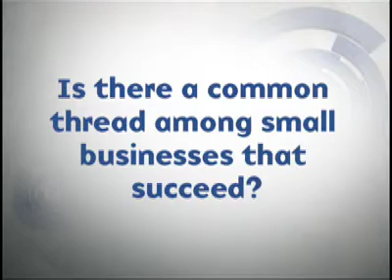Murray Low on Starting A Business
Why do you put up with things that an entrepreneur wouldn’t? For Miki Agrawal, her entrepreneurial empire started with one question: "What sucks in my world?" Since then, Agrawal has made a habit of disrupting industries—especially in the taboo space. Her farm-to-table gluten-free pizza concept Wild is in its 13th year, her period-proof underwear Thinx shook up the $15 billion feminine-hygiene market (and famously rocked the advertising world), and her latest company Tushy is bringing bidets back. Here, Agrawal explains the three-question test that helps her decide what ideas she wants to pursue, and she makes a case for social entrepreneurship over a pure profit model: she knows from experience that your motivations really matter when times get tough. Miki Agrawal's latest venture is revolutionizing the American toilet with Tushy.

MIKI  AGRAWAL

Miki Agrawal is a social entrepreneur who loves to use designed innovation to break taboos and change culture. She's passionate about sharing her knowledge and strategies, from idea to launch to growth to overcoming setbacks, in the most human way possible.

Miki is the co-founder / chief inventor-er of THINX: the period-proof underwear company that’s disrupting the $15 billion feminine-hygiene market. She also co-created a gorgeous pee-proof underwear called ICON to help women stay their MOST unapologetic selves. For every pair sold, money goes to the Fistula Foundation to provide care for women with obstetric fistula in developing countries.

Miki loves eating so she founded the acclaimed farm-to-table gluten-free pizza concept WILD. The restaurant rang in its 12-year anniversary in 2017 (ding)! She just opened her fourth location in Guatemala!

Miki's newest brand is TUSHY (hellotushy.com) which upgrades the American bathroom experience with a modern, best-in-class, affordable bidet attachment. Wiping with toilet paper after you poop is not only ineffective but helps cause health issues like UTIs, hemorrhoids, yeast infections, anal fissures, anal itching (from wet wipes too!), not to mention kills 15 million trees to make the toilet paper. Toilet paper was introduced to America in the 1800s and Miki and her team agrees that it's time to get our butts into the 21st century. Each purchase helps Samagra combat the global sanitation crisis affecting 40% of the world.

TRANSCRIPT:

Miki Agrawal: So, when I think about what ideas that I want to pursue, I think about three questions. The first question that I ask myself is, “What sucks in my world?" Does this thing suck in my world so much that I want to do something about it?

Like, for example, having period accidents every month. Having to literally like—when I was going to the bathroom, prior to bringing Tushy into the world, I would have to go to the bathroom, take—the average American uses 57 sheets of toilet paper per day; I was that person using probably more—I would take two wads of toilet paper, put them under the sink, so I would have two wet wads of toilet paper—because I wouldn't buy wet wipes, because they're are bad for the plumbing system and bad for the environment—so I’d get two wads of wet paper, then I would go to the bathroom and then I would take the first wet wad and I would like wipe. And then I would take dry paper and I would wipe. Then I’d take the second wet wad and I would wipe. Then I would get more dry paper and wipe, and I would do this whole thing to just make sure I’m clean down there. So what sucked in my world? Going through that process. What sucked in my world? Having stomach aches every time I ate pizza—regular, conventional pizza. You know, bleached flour, processed cheese, sugar-filled sauces, processed toppings. That was hurting me, but I loved pizza and I wanted to keep it in my life, but I couldn’t eat that kind of pizza. And so that sucked in my world.

The second question is, “Does it suck for a lot of people?” Because if it sucks for just you and you’re like a diva, then sorry, but that’s probably not a great business idea. But if it sucks for a lot of people, then: business opportunity.

One in five Americans eat gluten-free whether they’re gluten intolerant or not. Gluten does require a lot of energy for your body to break down. It’s not really great for your body to digest. And so to be able to eat gluten-free actually does keep you lighter. And so 20 percent of Americans eat...